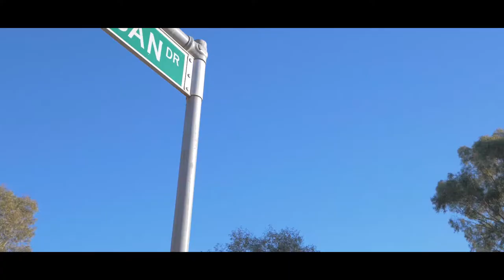11 Michigan Drive, Lake Albert, Wagga Wagga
An envious location only footsteps from the lake, this brick residence with limitless potential is every renovators dream